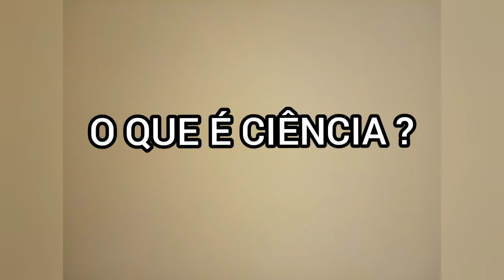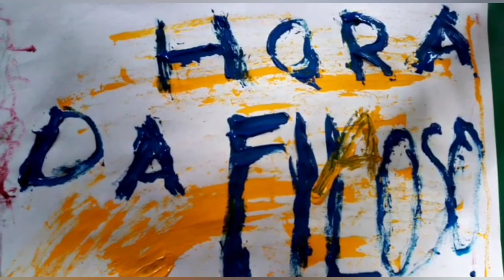Hora da Filosofia: Filosofia e Ciência. O que é ciência?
Neste vídeo vamos tentar compreender o que é ciência, para pensarmos se a filosofia é ciência.

Professor Vitor de Lima